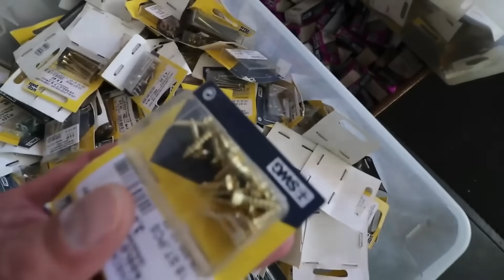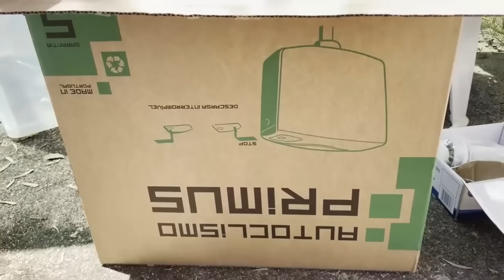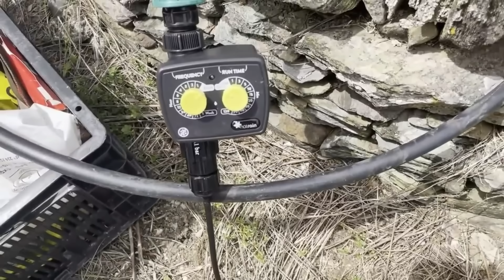1 YEAR TIMELAPSE - Renovating the Ghost Town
This is a compilation video of the full first year of living and renovation in the Ghost Town. You get the full story, from the Beginning in mid 2020 until the end of 2021. I spend a lot of time and effort on this compilation video, so i hope you all enjoy it!

My name is Jasper and i bought a house in a Portuguese ghost town. Together with my dogs Zoey & Akira we show you the rebuild of our house and what it is like living the daily life in Central Portugal.
If you like to follow along on our journey, maybe take a subscription ;)